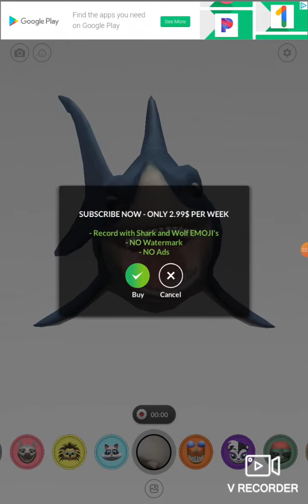Emoji face recorder